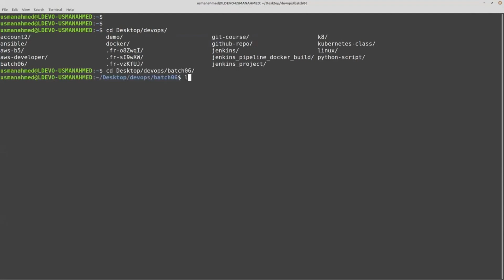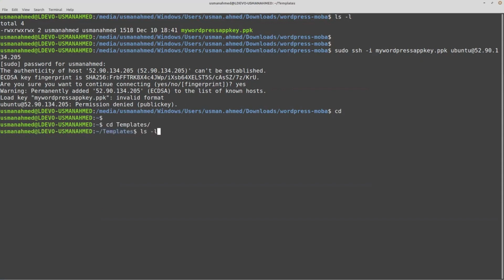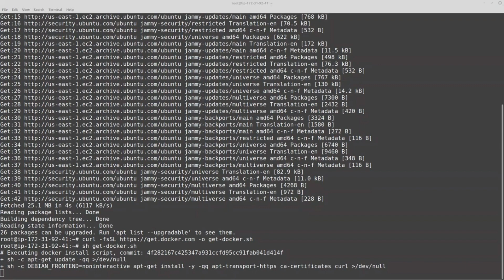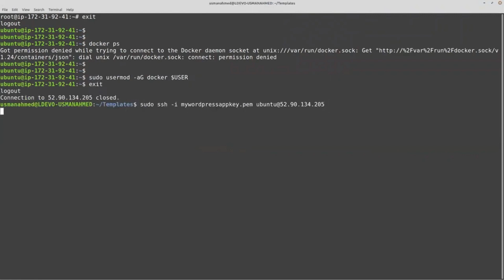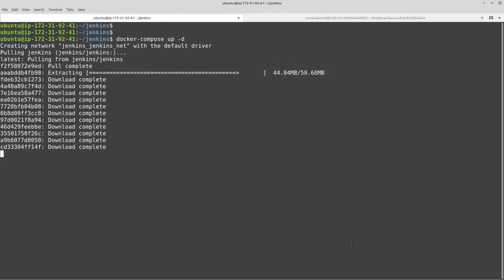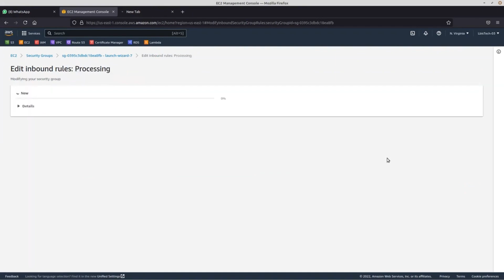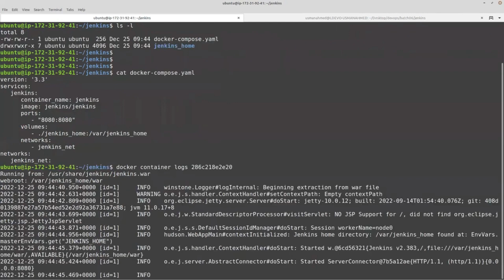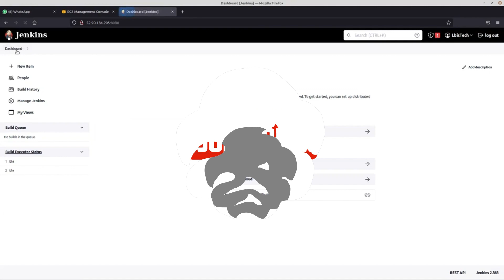Jenkins Introduction | Creating Jenkins Environment on Docker Container | Part 04 | Urdu / Hindi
Creating Jenkins Environment on Docker Container